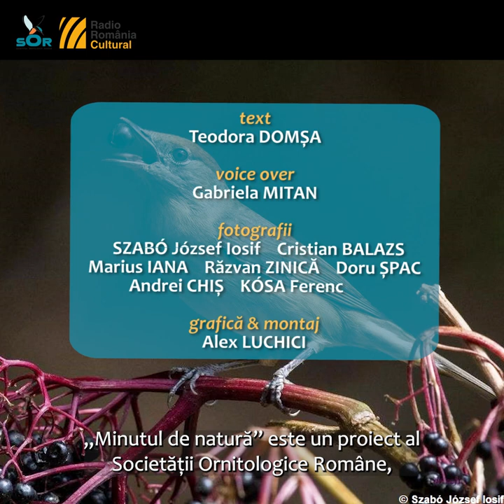Silvia cu cap negru/ Minutul de natură/ Orașul vorbește la RRC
Vrei să afli mult mai multe despre silvia cu cap negru?

Ai o pasiune pentru păsări și vrei să protejezi natura? Alătură-te comunității noastre, care susține educația pentru natura și  proiectele de conservare a păsărilor sălbatice.